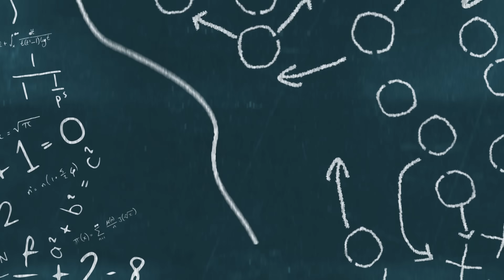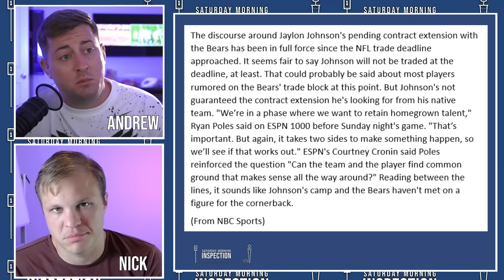Bears Front Office Quietly Made 2 Really SMART Moves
The Chicago Bears are heading into the trade deadline with a sound strategy. The season obviously hasn't gone the way the Bears wanted but there are still some pieces for the future. The Bears front office is doing a good job keeping the future in tact with their strategy. Fans of the Chicago Bears should appreciate this news.